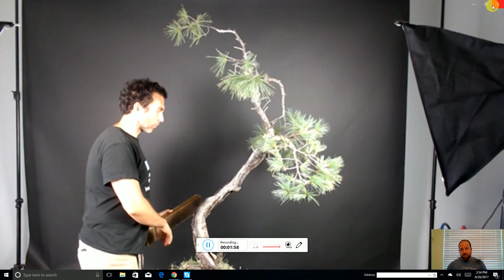Clip Online Consultation Southwestern White Pine